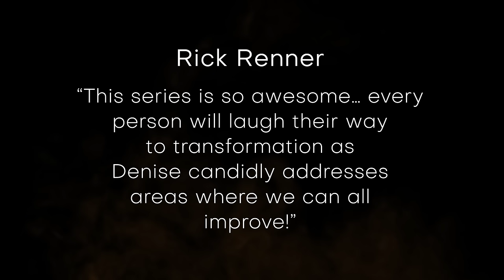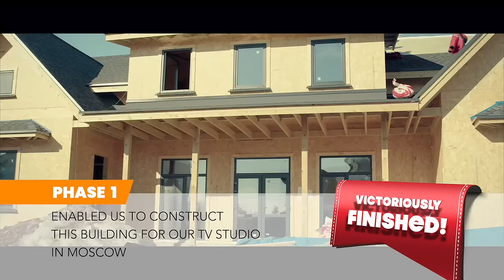Bitterness: A Terrible Trap — Denise Renner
Join Denise Renner as she shares her personal struggles with negative emotions that she experienced as a wife and mother of three young boys. To order the series and book offers click SHOW MORE.

If you married your Prince Charming with dreams of “happily ever after,” but the midnight hour brought difficulties on the horizon and dashed the peace in your home, take courage!  Denise Renner’s decades of experience, candor, and insight into biblical principles bridge the gap between your dreams and today’s reality.

In Who Stole Cinderella?, Denise Renner shares why “happily ever after” is not a gift for a selected few, but rather an art that anyone can master who’s willing to learn. With genuine warmth and candor, Denise recounts the journey of her own struggles in marriage and the unique insights she learned along the way to attaining emotional health and happiness. Your life will be enriched by the biblical wisdom Denise imparts and the originality with which she sheds light on your path to happily ever after and shows you right where to begin again if you’ve lost your way.